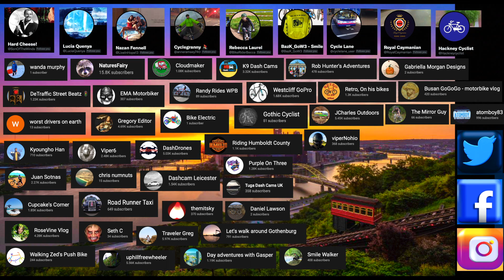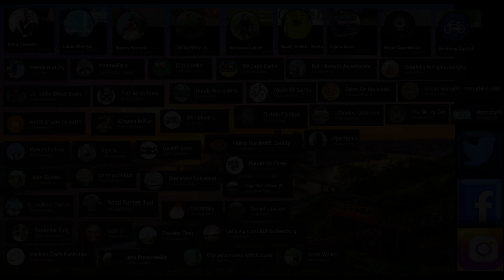Careless Driver Illegally Drives Through Roundabout Monmouth